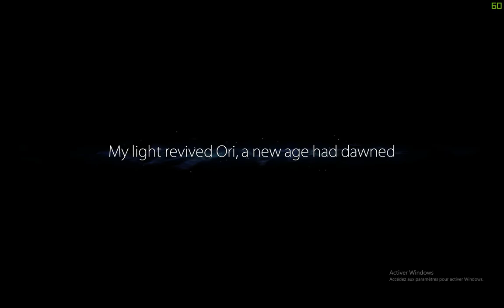لعبة اوري والغابة العمياء الحلقة الأولى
Game Ori and the blind forest the first episode